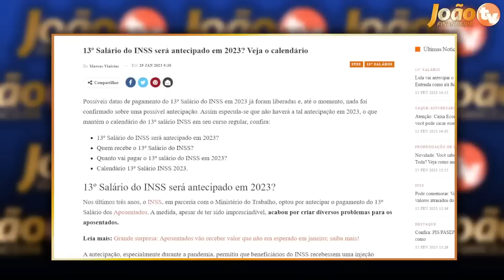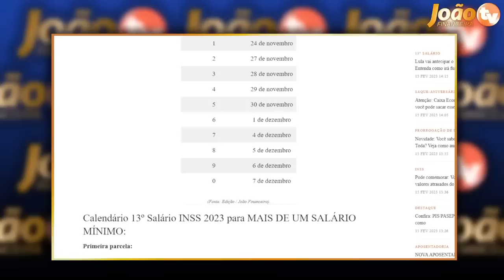VITÓRIA dos APOSENTADOS SAQUE LIBERADO + Abono EXTRA na CONTA 13 + 14 salário INSS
URGENTE O Pagamento do 13° salário será adiantado? + Pagamento do 14° salário dos aposentados e pensionistas do INSS tem gerado grande repercussão! Aprovação do décimo quarto salário na CFT tem aumentado o número de pesquisas sobre o assunto - DESCUBRA TUDO sobre o 14° salário + 13° salário INSS

emprestimo rapido
5% foi aprovado?
problema emprestimo
banco
dinheiro
financiamento aposentado
aposentado INSS
pensionista inss
meu INSS
aposentadoria
credito consignado
creditoconsignado
inss 2020
empréstimo
atenção pensionistas
inss benefícios
novo benefício para idosos
DÉCIMO TERCEIro
décimo quarto
13° salario
suspensão dos consignados
margem 5
nova margem inss
meu inss
aumento margem consignado
emprestimo
dinheiro
emprestimo inss
dinheiro
14 salario
14 salario inss
decimo quarto
décimo quarto inss
inss,aposentados
adiantar 13° salário
13 salario
13 salario antecipado
pagamento do 13 salario
liberação do 13 salario
pagamento do 13 salario inss
pagamento do 13 salario 2021
governo vai pagar 13 salario
governo vai pagar décimo terceiro salário adiantado
pagamento do 13° salário
13° salário
aprovação do 13° salário
aposentados inss
pensionistas inss
13° salário para aposentados e pensionistas
13 salário para aposentados
13 salário para pensionistas
aposentados
pensionistas
inss
14 salario
14 salario inss
14 salario 2022
14 salario inss 2022
14 salario 2021 inss
pagamento 14 salario inss
pagamento do 14 salario
pagamento decimo quarto
14 salario aposentados
14 salario pensionistas
14 salario dos aposentados
14 salario do inss
14 salario saque
saque do 14 salario
saque 14 salario inss
saque do decimo quarto salario
decimo quarto
decimo quarto salario
decimo quarto inss
vai sair 14 salario